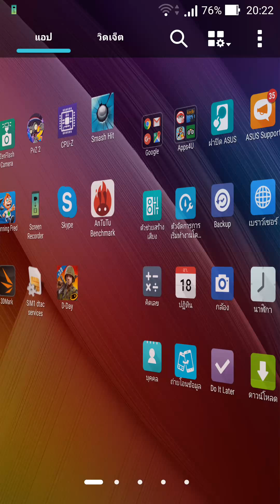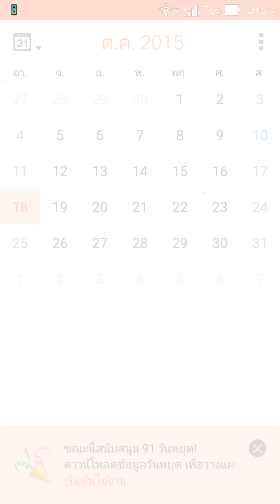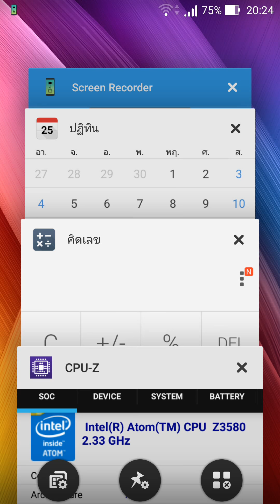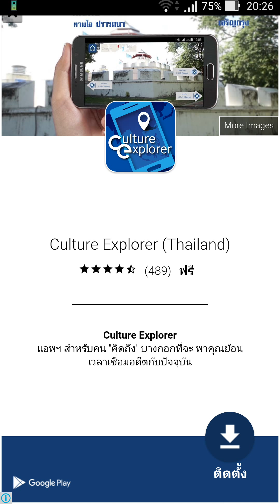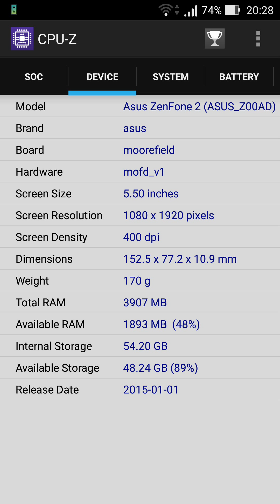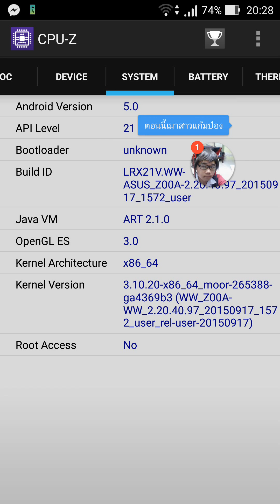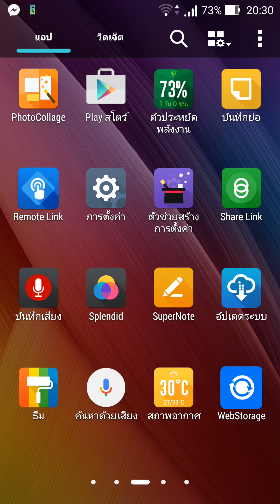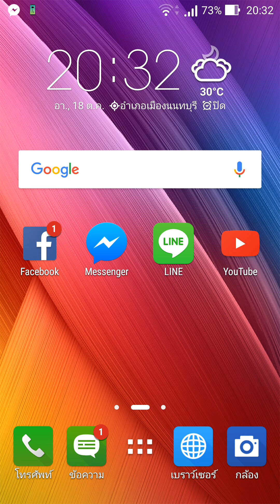สเปค ZenFone 2 คล่าวๆ จาก CPU- Z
เป็นสเปคที่ผมดูและบอกกันคล่าวๆนะครับ ว่า อะไรเป็นยังไง และ มีพื้นที่ และแรมขนาดไหนนะครับ